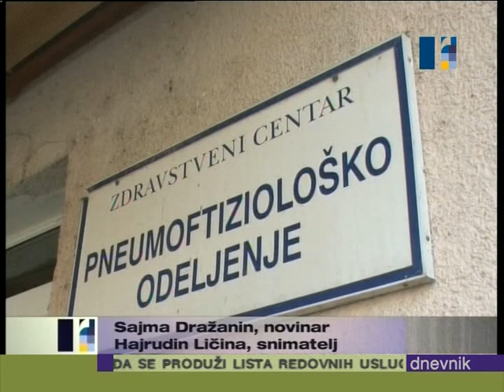Đerlek o radovima u bolnici